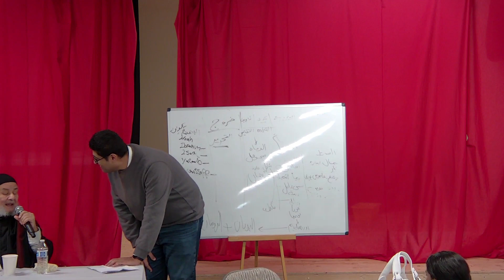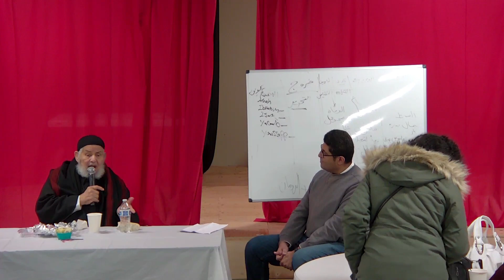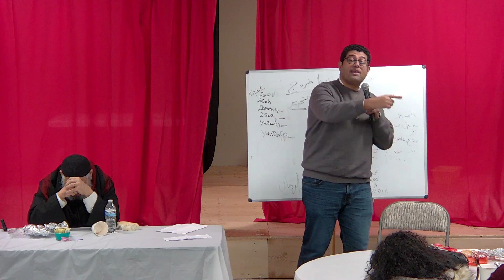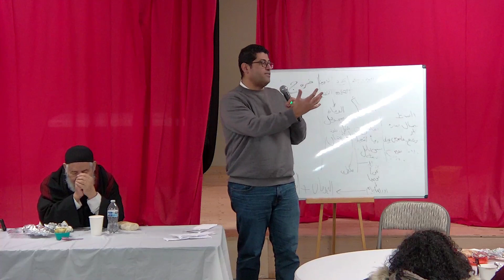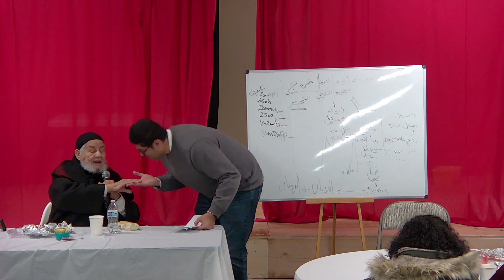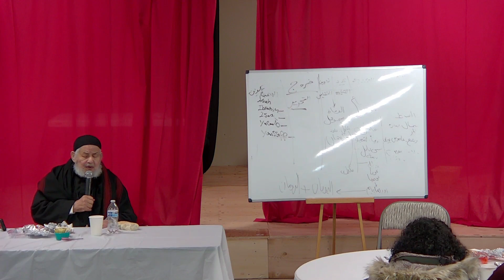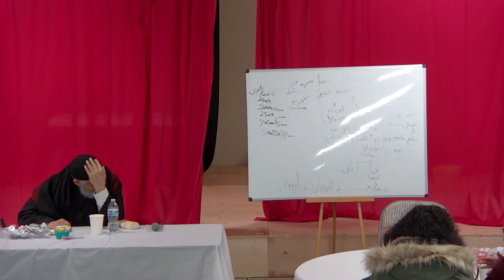Family Meeting - Sons of Adam and Daughters of Eve - 01/14/2024 Mr Michael Abdelmessieh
Archangels Coptic Orthodox Church- Everett - WA
كنيسه رؤساء الملاكه - افيرت - واشنطن
اجتماع الاسره - اولاد ادم و بنات حواء - استاذ مايكل عبدالمسيح